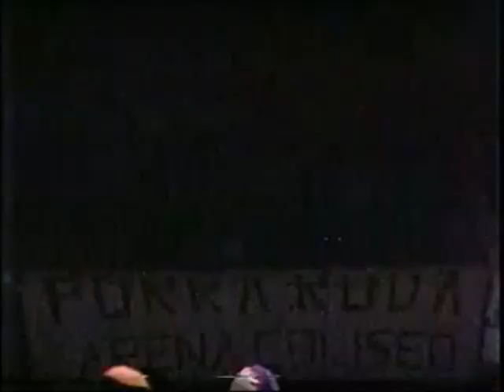Lemus/Sombre Poblana/Impacto vs Leon Chino/Pierroth/Tierra Viento y Fuego (CMLL December 19th, 1986)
Taped at Arena Coliseo in Mexico City